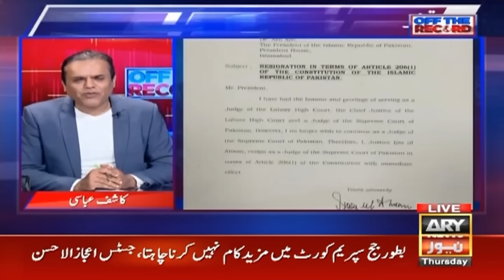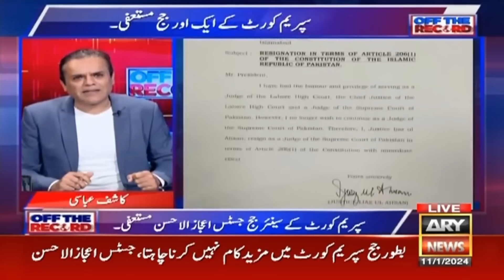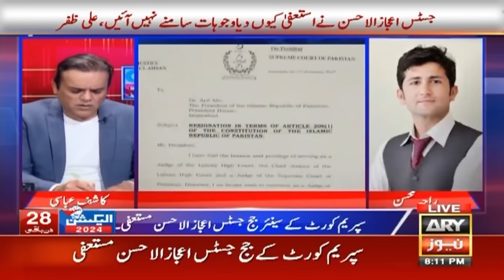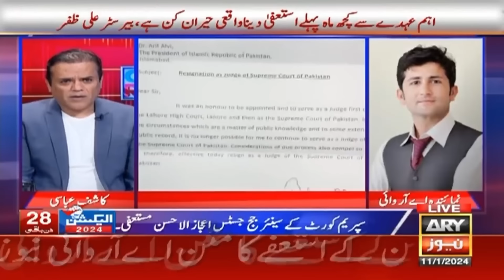Off The Record | Kashif Abbasi | ARY News | 11th Januray 2024